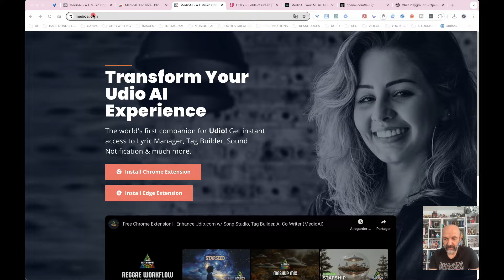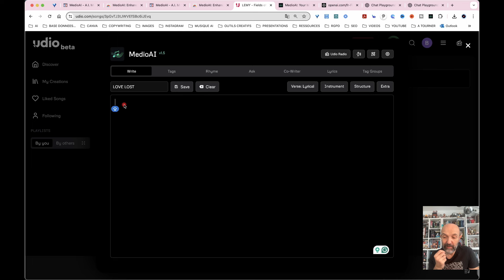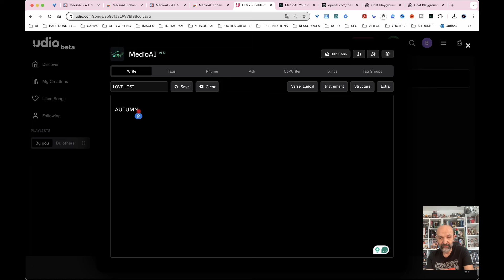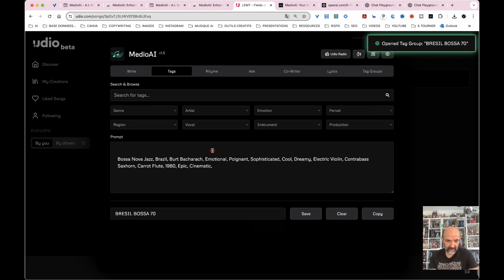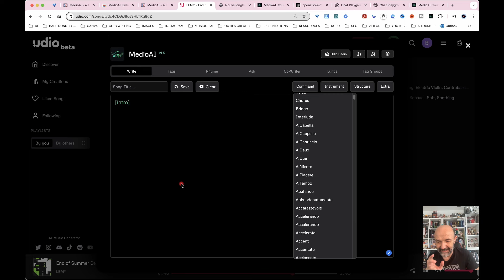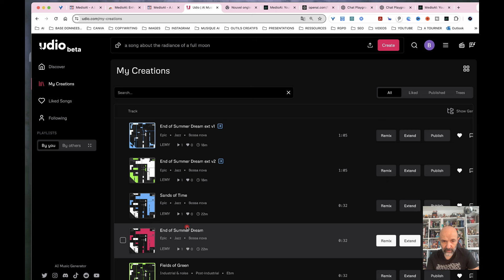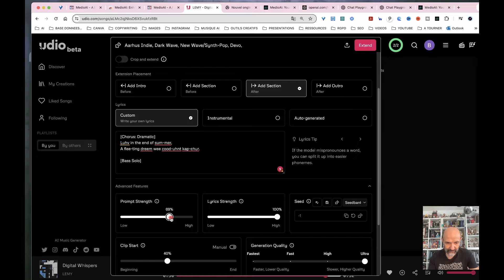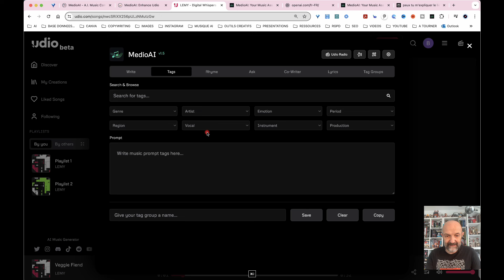MEDIO AI : l'extension IA géniale et gratuite que tous les fans d'UDIO (et SUNO) vont idolâtrer !!!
Avec MEDIO AI, vos création sur UDIO vont prendre un autre tournant.

Véritable couteau suisse, MEDIO AI vous permet de nombreuses fonctionnalités pour combler le manque de paramètres originels de UDIO. Grâce à cet IA, vous allez pouvoir trouver tous les tags liés au thème musical, à l'artiste souhaité, créer des groupes de tags réutilisables e d'autres surprises étonnantes.

Plus qu'un Game Changer, un véritable renforcement de la qualité et de la rapidité dans le processus de création de vos chansons.

SOMMAIRE :

00:00 INTRODUCTION
02:01 INSTALLATION
02:47 LE CODE API
04:55 LES BASES
06:34 PAROLES ET STRUCTURE
09:16 GROUPES DE TAGS
14:01 LA FONCTION "RHYME"
15:18 LA FONCTION "ASK"
16:12 LA FONCTION "COWRITER"
20:36 TEST UDIO
25:05 LA FONCTION "COMMANDE"
:28:01 STRUCTURE GLOBALE
30:11 PAROLES PHONÉTIQUES
33:43 TEST 2
37:06 AUTRES RÉGLAGES
38:30 MÉTATAGS
39:50 QUALITÉ DU SON
40:40 RÉSULTAT DU TEST
42:46 UDIO RADIO
44:49 CONCLUSION

Barthélémy